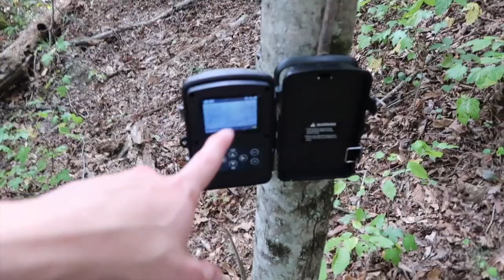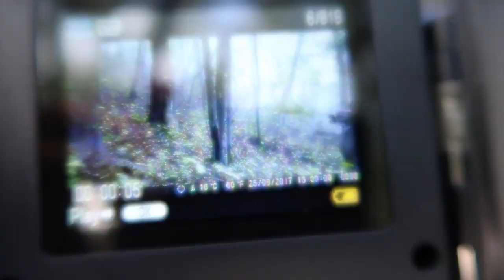Am I a FAKE DEER HUNTER???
Am I a fake hunter? Many people have wondered why I haven't been deer hunting lately. It's not because I don't want to, it's actually got a few reasons why.